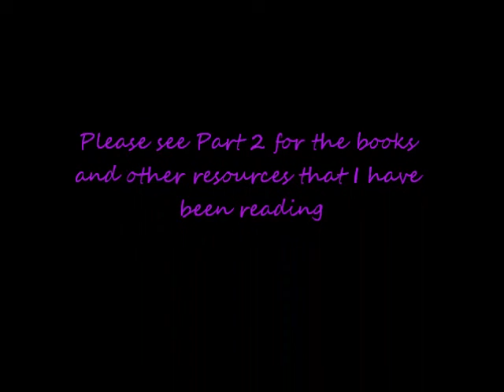Pregnancy Week 6 (Part 1)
We are Pregnant!!! I am so excited about this amazing blessing. I will be documenting the highs, the lows and everything in between.

Welcome to my pregnancy journey!